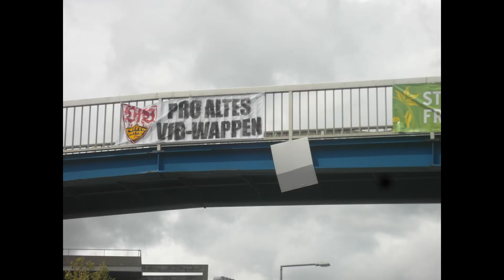34.Spieltag 2011/12: VfB Stuttgart - VfL Wolfsburg 3:2